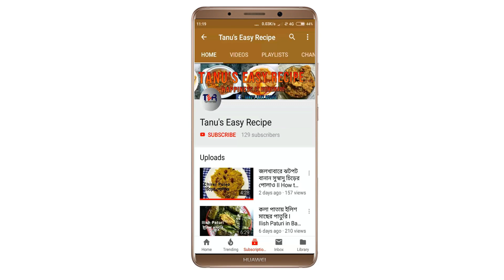How to make Tetuler (Tamarind) Chutney at home || মিষ্টির দোকানের তেঁতুলের চাটনি - সিঙ্গারা/ধোকলা..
Tetuler Chutney Ingredients :-
1. Tamarind (Tetul) – 50 gms.
2. Date Palm – 8.
3. Jaggery – 2 tablespoon.
4. Sugar – 2 tablespoon.
5. Roasted Cumin & Red Chilli Powder – 2 teaspoon.